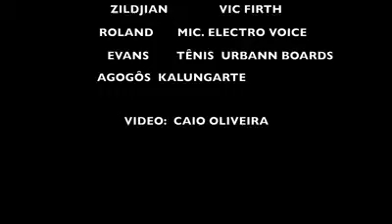Colunista Tito Oliveira - Ijexá